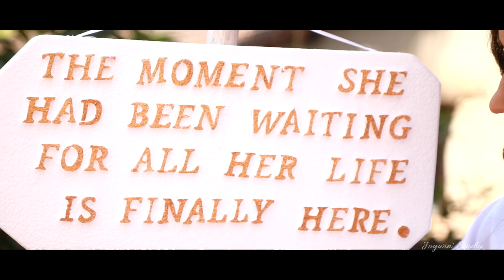Sidney+ Cynthia | 9th Feb 2020 | Wedding Highlights